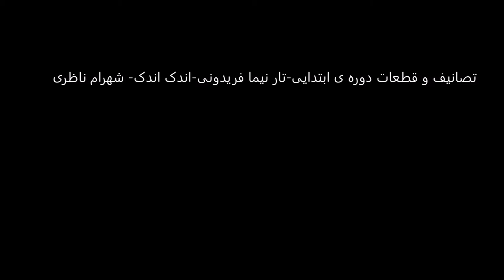تصانیف و قطعات دوره ی ابتدایی تار نیما فریدونی اندک اندک شهرام ناظری